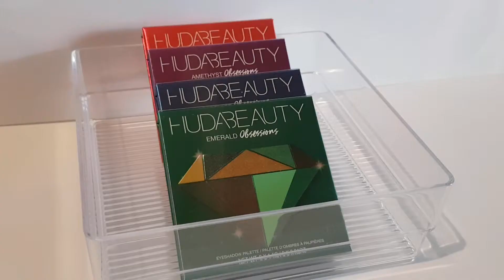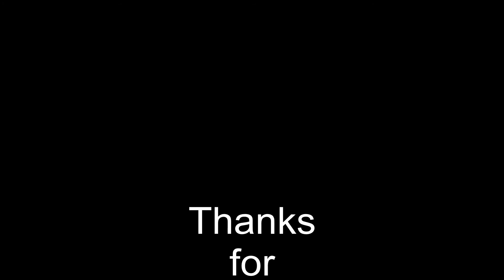HUDA BEAUTY - Obsessions Eyeshadow Palette + swatches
Hi everyone! 🐧 ♡